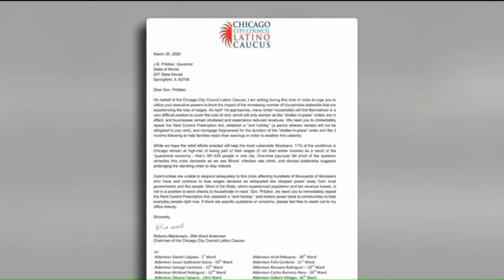Tenants who lost a job, income due to coronavirus may struggle to make rent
The economic impact of the COVID-19 crisis is about to hit home for many when the landlord comes looking for rent on April 1.